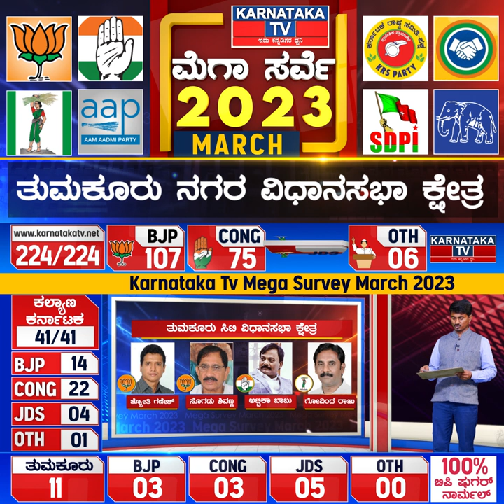Karnataka Elections Survey March 2023 |Tumkur City Constituency| Karnataka News